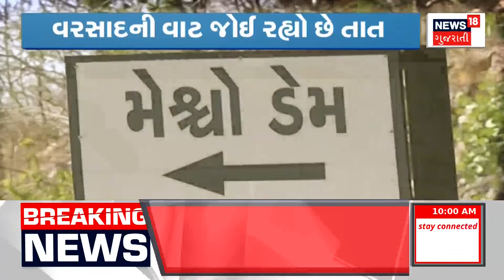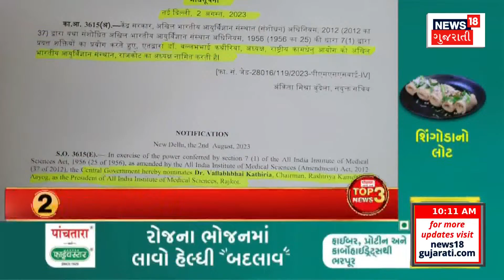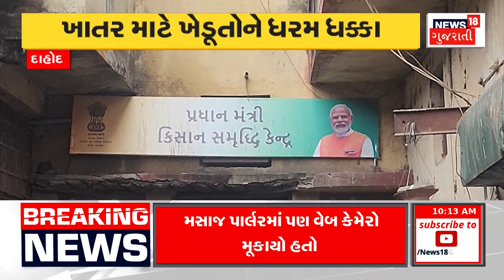Chandrayaan 3 | ભારતનો સૌથી મહત્વકાંક્ષી પ્રોજેક્ટ અંતિમ ચરણમાં |ISRO |Lander |News18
Chandrayaan 3, India's ambitious project, has reached its final stage and will separate from the lander today

ભારતનો મહત્વાકાંક્ષી પ્રોજેક્ટ એવો ચંદ્રયાન 3 પહોંચ્યું અંતિમ ચરણમાં આજે લેન્ડરથી થશે અલગ